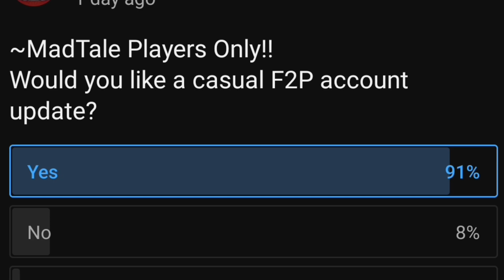I ONLY Played Madtale Idle RPG For 21 Days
Looking for a new gacha or idle game to scratch that itch? You've got to try Summon Dragons 2. Use my link for RNGesus to bless your account. :)

Download Inariel Legends Dragon Hunt using my special link!